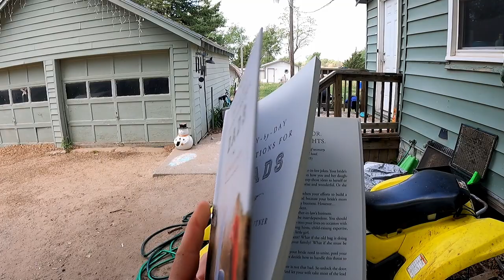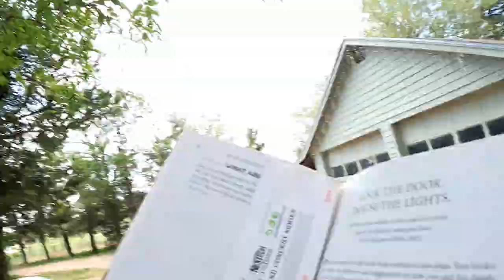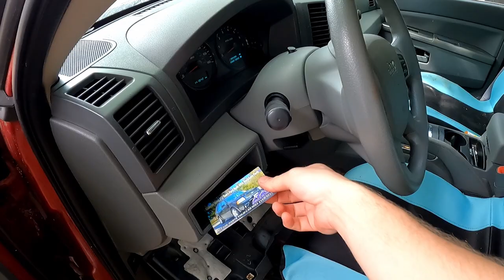MAIL Time along with some repairs/work on the Quad and Jeep - Daily Vlog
32gb SD Card (2 pack)